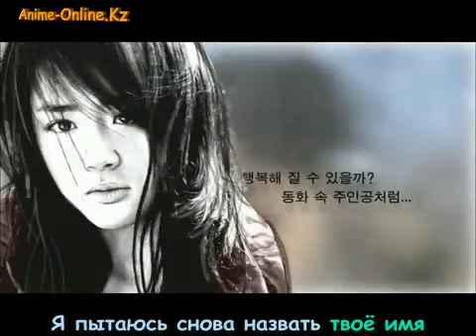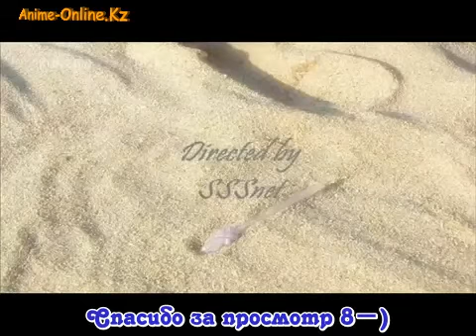Luna , Krystal (fx) - Calling Out (Сinderella's sister ost) рус.саб